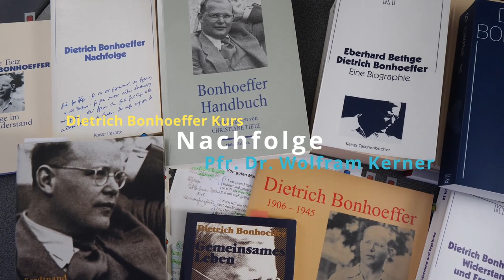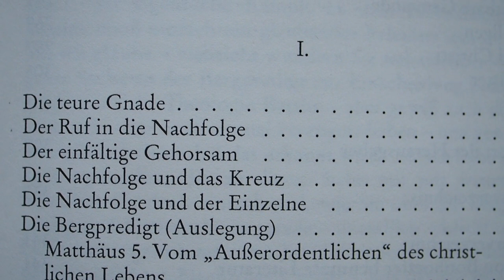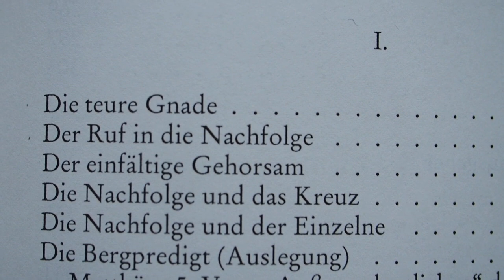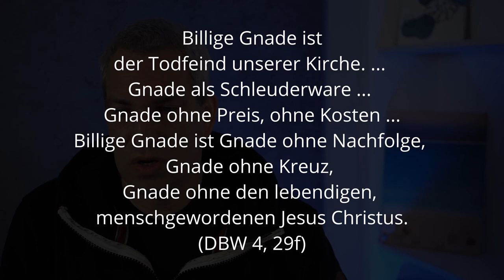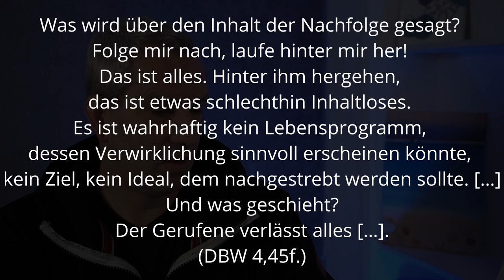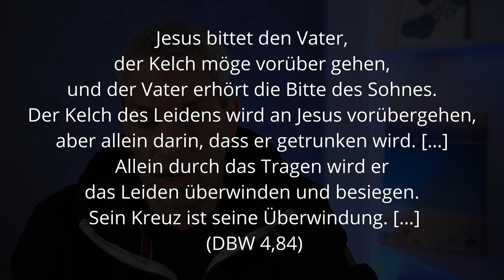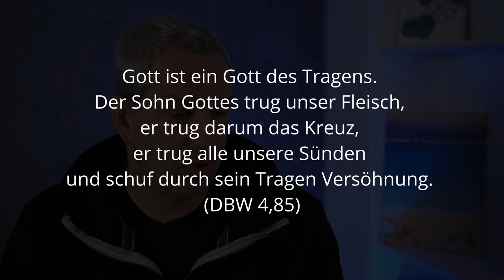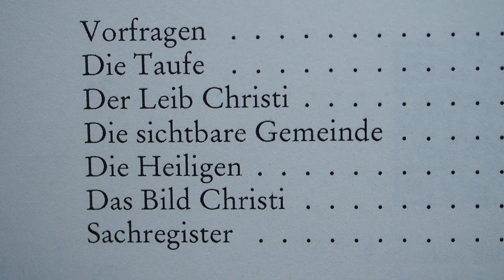Dietrich Bonhoeffers Hauptwerk "Nachfolge" - TheoLogo mit Pfr. Dr. Wolfram Kerner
Unter den zu Dietrich Bonhoeffers Lebzeiten abgeschlossenen Werken ist die "Nachfolge" das Hauptwerk. Bonhoeffers Überlegungen zum Verhältnis und zur konkreten Gestalt von Nachfolge Jesu Christi, teurer Gnade und gehorsamem Glauben faszinieren auch heute noch viele theologisch interessierte Laien und Studierende der Theologie.

Weitere Folgen des kostenlosen Bonhoeffer-Kurses auf:
TheoLogo
kostenlose Online-Kurse und Video-Tutorials
über Gott und die Welt, Theologie und Spiritualität,
produziert von Pfr. Dr. Wolfram Kerner Th.M.,
ausgezeichnet als inspirierendes Projekt LabORAtorium von der Evangelischen Kirche der Pfalz.